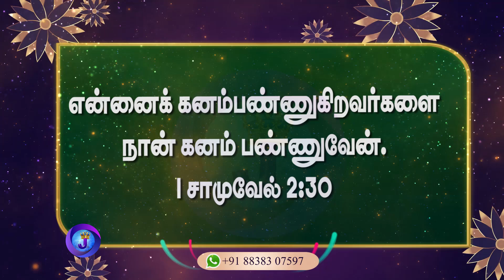இன்றைய நாளின் இனிய வசனம் | 02.04.2024 | Joshua TV | Tamil Bible Verse | Daily Bible Verse - Epi 791